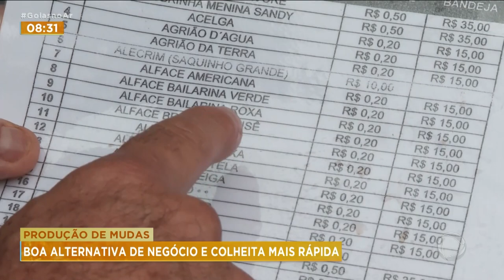PRODUÇÃO DE MUDAS: BOA ALTERNATIVA DE NEGÓCIO E COLHEITA MAIS RÁPIDA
O CULTIVO DE MUDAS PODE SER UM BOM NEGÓCIO PARA QUEM GOSTA DE TRABALHAR COM  A TERRA.E É TAMBÉM UMA  BOA ALTERNATIVA PRA QUEM QUER PLANTAR UMA HORTA  E  COLHER MAIS RAPIDO.